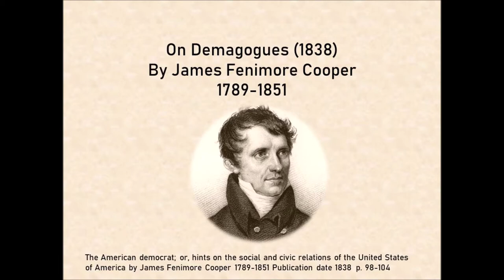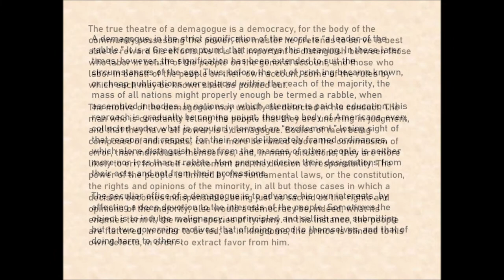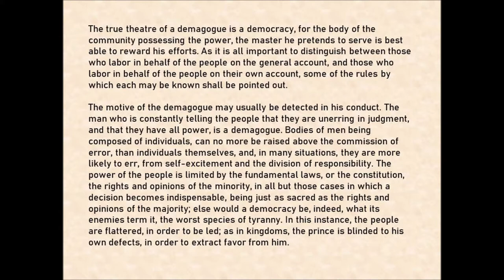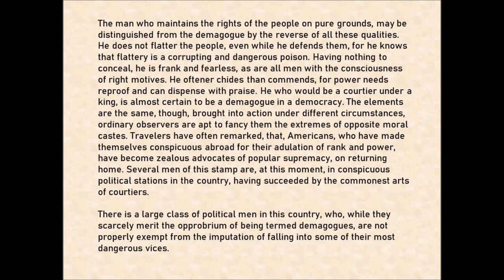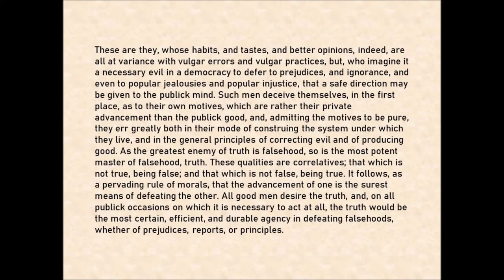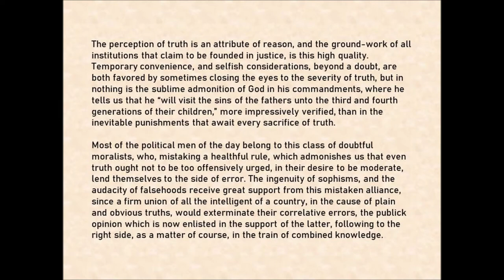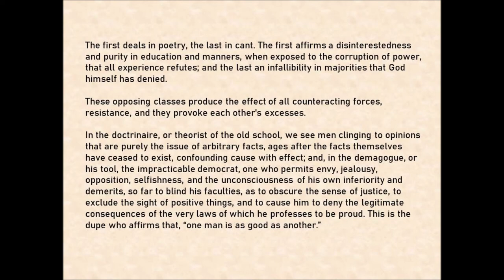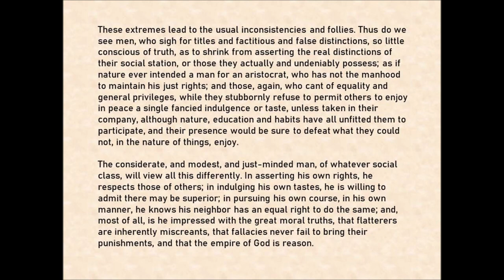On Demagogues By James Fenimore Cooper 1838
James Fenimore Cooper was born in the same year as the Constitution was radified and died in 1851. He wrote against demagogues in his book The American Democrat, published 1838. David Wales read this section of the book for Librivox.  Thanks David.